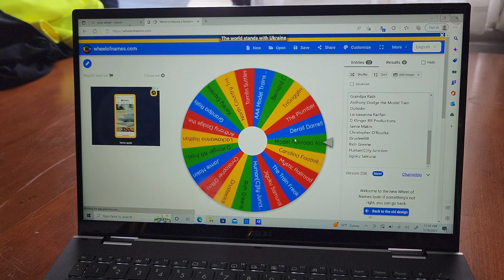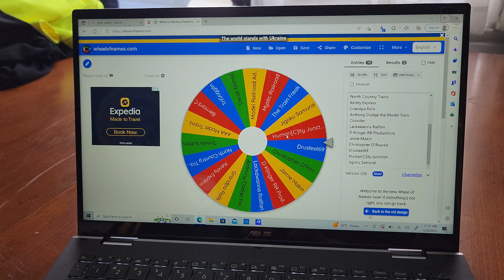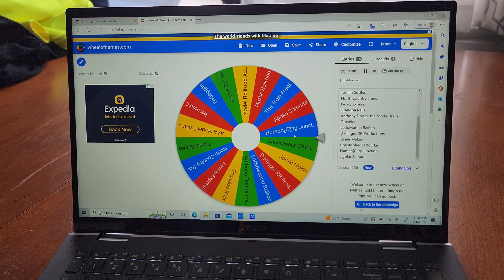Picking 1k Winners, 5 winners of the Calander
Congratulations to Each of the 5 winners!!